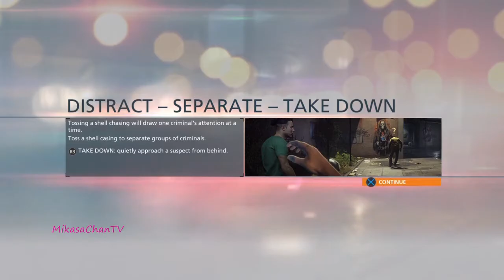Battlefield Hardline - Part 3 (Walkthrough/Gameplay)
Plot:

Battlefield Hardline is an Action game, developed by Visceral Games and published by Electronic Arts, which was released in 2015.